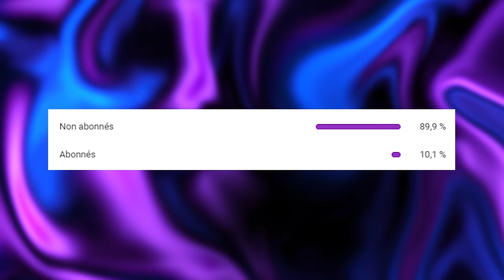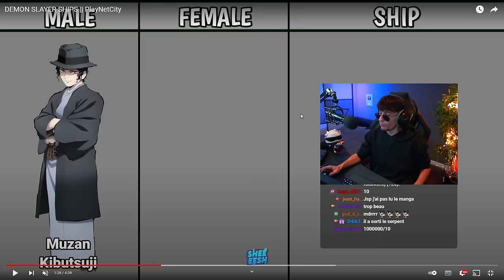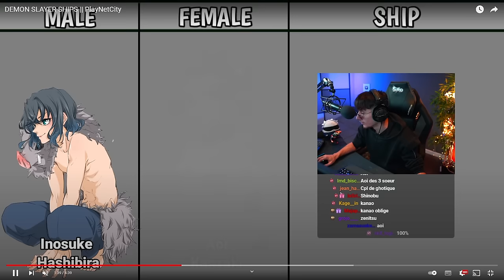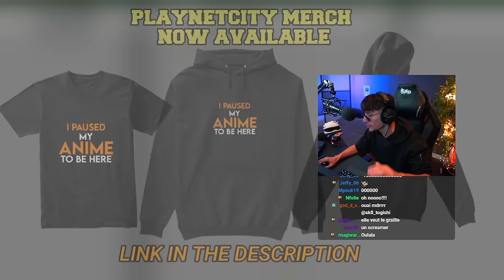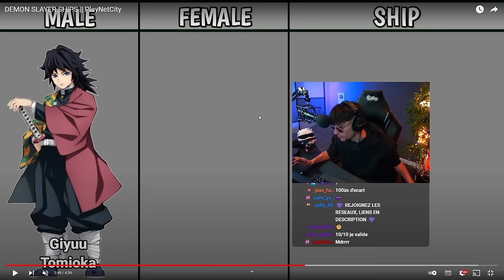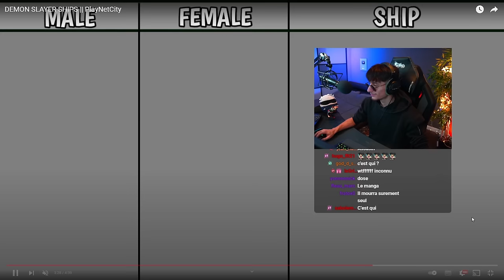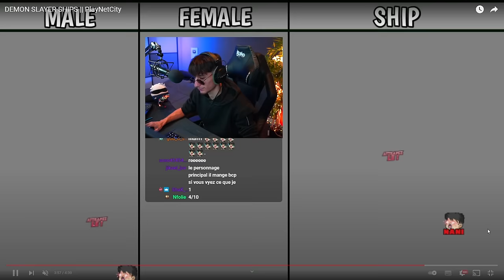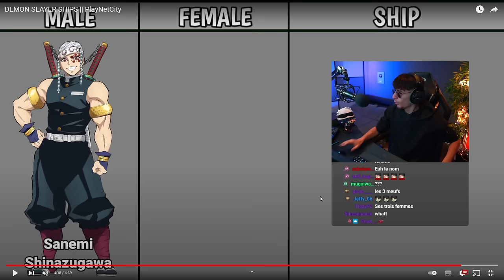LES POTENTIELS COUPLES DANS DEMON SLAYER (Tanjiro x Kanao, Nezuko x Zenitsu,...)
Osu ! Rediffusion d'un de mes lives Twitch (ShyroBoy) LES POTENTIELS COUPLES DANS DEMON SLAYER (Tanjiro x Kanao, Nezuko x Zenitsu,...) kimetsu no yaiba